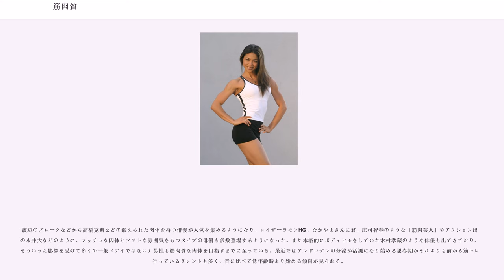筋肉質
筋肉質（きんにくしつ）とは、筋肉組織の発達した状態のことをいう。人間以外の生物に当てはめる場合は単純に筋肉組織の発達した特性のみを指すことが多いが、人間の特性として考える場合は、長年にわたりスポーツ文化を発展させてきたこともあり、しばしば身体鍛錬の象徴としての意味合いがこれに加わる。

筋肉質であることを体育学的に言えば、身体の鍛錬が理想的な状態に達したことを指すものと思われる。身体を鍛錬し、筋肉を身に付けて強靭な肉体に近づくことにこそ体育の意義があるといえる。従来の体育教育は競争第一主義で、所定の競技に勝ち抜くための身体能力並びに技能の向上に主眼が置かれ、今に至るまで変わっていない。皮肉にも主要国を中心に肥満による成人病の発生が問題化し、有酸素運動など体質改善を一義にしたものに日の目が当たるようになったが、こうした動きはむしろ体育学が本来あるべき姿に近いものであるといえる。

各種スポーツにおいては、筋肉量を増やすことよりも競技能力の向上が優先される。必要なのは身体能力の向上であって、野球における投手のように、微妙なボディバランスが生命線となるような競技においては必要以上に筋肉をつけることがかえって不利に働くこともある。反対にレスリングやアメリカンフットボールのように力のぶつかり合いとボディコンタクトの双方が頻繁に生じる競技においては、できる限り筋力を増大し、衝撃から身を守るために筋肉をより多く付けることが奨励される場合もある。

筋肉質な肉体を追求する競技としてはボディビルディングがあり、この競技の出場選手がしばしば筋肉質の象徴的な存在となっている。

筋肉の発達した男性の身体（裸体）が洋の東西を問わずしばしば彫刻や絵画の対象になるなど、美しさを現すものとして古くから認識されてきている。また女性に対するセックス・アピールの手段としても、筋肉の鍛えられた身体はしばしば「武器」であり続けてきた。この筋肉の発達し、美しい状態のことをしばしば「筋肉美」とか「肉体美」という語を用いて形容してきたが、これらの語は男性の魅力を表現するために用いられてきたものであり、女性に対してこうした表現を用いることはつい最近までほとんどなかった。

オリンピックには早くから女性選手が出場しており、スポーツの分野は比較的早期から男女共同参画が図られた場であるといえるが、数多くの有名な女性選手が登場しても、彼女たちの筋肉が男性同様に注目されることはまずなかった。というよりもむしろ、女性の場合思春期以降でもアンドロゲンの分泌が少ないため、男性に比べて筋肉が発達せず、筋肉が男性並みに発達した女性選手が非常に少なく、そこまでの肉体改造も求められなかったためといえる。ただ、現在のボディビルディング競技ではフィットネス技術の進歩もあり、男性顔負けの筋骨隆々とした女性選手が多く出場している。

ボディビルディング競技にも比較的早くから女性選手が出場していたが、当初は現在でいうところのフィットネス競技に近いもので、それも適度に鍛えられた健康美を自慢する性格のものであった。

1970年代後半以降になると、女性の流行体型に変化が生じる。スレンダーという用語が一般的になり、男性が一般的に好む、曲線的な体型ではなく、女性が自ら好む体型を求めるようになった。ボディビル界の「山口百恵」こと西脇美智子の登場もこの頃である。芸能人の体型も変化した。この頃、日本初の本格的アクション女優として志穂美悦子が登場し、筋肉の鍛えられた健康的な肢体を見せていた。

その後は女性が筋肉を付けることが忌避される風潮もあり、筋肉質の女性芸能人は珍しい存在であったが、現在では女性の地位向上や価値観の変化もあり、水野裕子やソニンなど、筋肉質な肢体を魅力の1つとしている芸能人も見られるようになった。

思春期に第二次性徴によってアンドロゲンの分泌が活溌となり、その作用で肩幅が広くなった後に筋肉が発達し、その上でスポーツなどで鍛えられた肉体を持つ俳優が人気を集めてきたが、筋肉美を誇る男性でもアーノルド・シュワルツェネッガーのような隆々とした筋肉より、香港の俳優であるブルース・リーのような引き締まった筋肉質の男性が人気を集める傾向がある。

1970年代にブルース・リーが一世を風靡すると、これに感化された日本人男性の間でも筋肉を付けることを意識して身体を鍛える者が増加するようになり、藤竜也やジョニー大倉のような人物も登場する。

1980年代に上映されたシルベスター・スタローンやアーノルド・シュワルツェネッガーら筋骨隆々な...